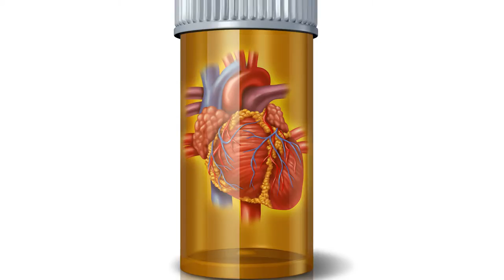Medical Minute: Chronic Cough with Internal Medicine Specialist Dr. Manuel Rodriguez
Chronic dry cough is a very common problem that affects a lot of people and it can interfere with sleep and lead to urinary incontinence. Watch as San Antonio Internal Medicine Specialist Dr. Manuel Rodriguez describes the causes and treatment of this common condition.